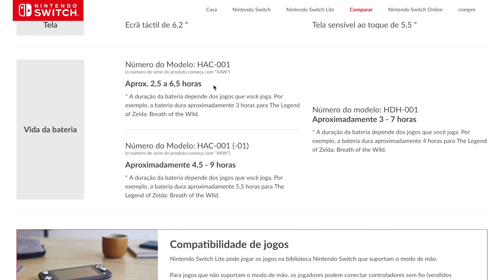Unboxing do NOVO Nintendo Switch! Veja o que mudou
Olá meus amigos e amigas! =D
Finalmente a Nintendo colocou nas lojas o NOVO Nintendo Switch, e eu não podia deixar de trazer o unboxing para vocês! Este switch também conhecido como New Nintendo Switch, ou Nintendo Switch XKW. Basicamente esse é console que tem uma bateria com a vida bastante prolongada!

Espero que curtam este unboxing do novo nintendo switch!

——🔹Apoio ——
Membros do canal tem descontos que valem mais que o valor do apoio

🔵Zero3Games - Cartões do eShop baratos
-Cartões baratos p/ comprar jogos digitais no Nintendo Switch e outros consoles.
-Sorteios de cartões do eShop para apoiadores do canal

-Frete grátis em mtos casos
Cupom público de 5% BIGMARIO (ativo até dia 31 de Maio)

-(Apoiadores tem R$40 de desconto na compra do Switch e 2% no resto da loja)

- Entre para o clube e veja as vantagens

🥇DISCORD - A MAIOR COMUNIDADE DO 🇧🇷!

😃Twitter! @rodrigocoelhoc

😃Nosso canal do Japão: Sushi com Farofa!

Sobre o novo modelo do Nintendo Switch
Número do Modelo: HAC-001 (-01)
(o número de série do produto começa com “XKW”)

Aproximadamente 4,5 - 9 horas
* A duração da bateria depende dos jogos que você joga. Por exemplo, a bateria dura aproximadamente 5,5 horas para The Legend of Zelda: Breath of the Wild.

Este não é o Nintendo Switch Lite nem o Nintendo Switch Pro.

Atualização do modelo padrão do Nintendo Switch agora em todo o mundo
A Nintendo não conseguiu manter o Switch Lite à frente de sua apresentação oficial no mês passado, mas a empresa teve outra surpresa na manga que não foi estragada antes do tempo. Além do modelo de orçamento do popular console, a Nintendo também revelou discretamente que o modelo padrão do Switch - o que foi lançado em 2017 - está recebendo uma atualização bastante substancial, o que aumentará significativamente a duração da bateria.

A Nintendo nunca compartilhou um comunicado de imprensa ou qualquer literatura oficial sobre o modelo padrão atualizado, mas você pode ver que é real na página "Comparar sistemas" no site da Nintendo. O modelo número HAC-001 (-01) é dito equipado com a nova versão 'Mariko' do processador Tegra X1, aumentando o desempenho do console e fornecendo aproximadamente 4.5-9 horas de vida útil da bateria, em vez das 2.5- 6,5 horas

Ainda não sabemos quando poderemos ter acesso a esse modelo Switch mais duradouro nos Estados Unidos, mas relatórios da Austrália e de Hong Kong parecem indicar que o novo modelo (que tem um número de série começando com "XKW".

👾Switch-Brasil - Um dos maiores sites sobre Nintendo no Brasil.

👾A Casa do Cogumelo - Notícias sobre Nintendo e todas as plataformas!

👾NintendoBoy - Notícias de última hora sobre a Nintendo!

👾É Nintendo ou Nada - Bem.. É Nintendo ou Nada! Notícias e trailers fresquinhos!

👾Mundo Nintendo - Notícias sobre o Mundo Nintendo

👾PlayReplay - Notícias sobre games, análises, séries, filmes e tudo que é nerd! =D

🖖🏼Curiosidade Nerd - Canal de curiosidades sobre Games, Séries e tudo que é nerd!

🤩 SwitchLife - Artigos sobre Nintendo escritos pela comunidade.